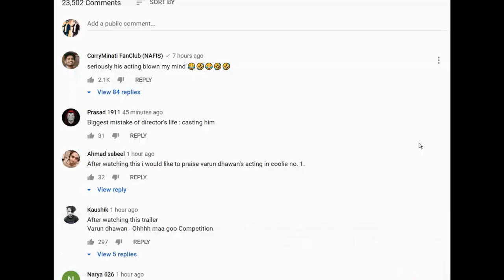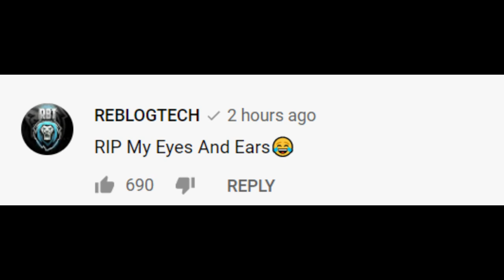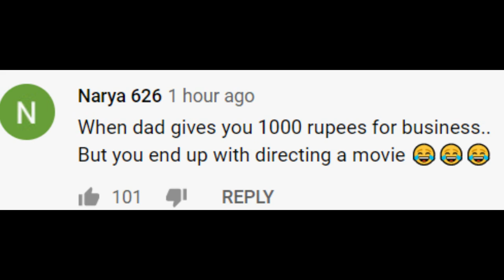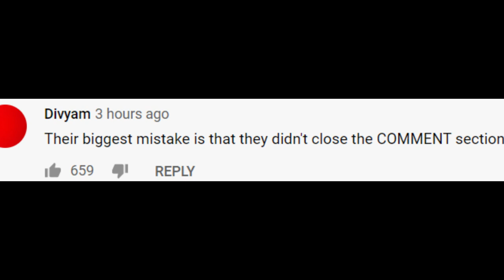Bang Baang (Alt Balaji) Movie Trailer Review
Cast in This Movie- Faisu Sasta Hrithik Roshan
                                   Ruhi Singh Sasti Katrina Kaif